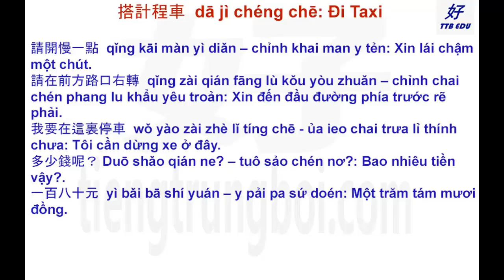Tiếng Trung bồi | [TOPIC 25] GIAO TIẾP TIẾNG TRUNG KHI ĐI TAXI | TIENGTRUNGBOI.COM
Video chủ yếu giúp các bạn luyện nghe, các bạn cũng có thể theo dõi phần chữ Hán để nhận mặt chữ. Ad có viết phần bồi nhưng không được chuẩn các bạn không nên lấy đó làm căn bản.
Video sử dụng tài liệu "Người Việt Nam Học Tiếng Trung" tác giả Phạm Thủy
Giọng đọc: Tiếng Trung do Cô Trường Thanh - giáo viên Trung văn giàu kinh nghiệm với chất giọng trong và chuẩn. Tiếng Việt do cô Phạm Thủy thể hiện với giọng âm Hà Nội.

X

X